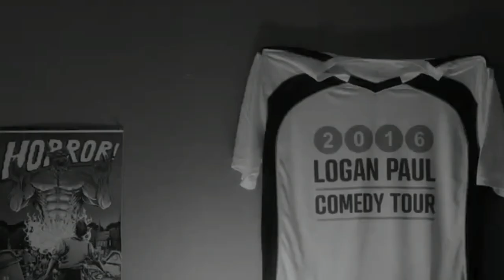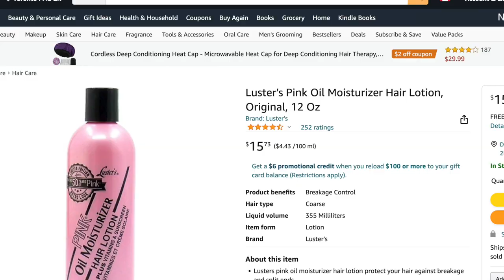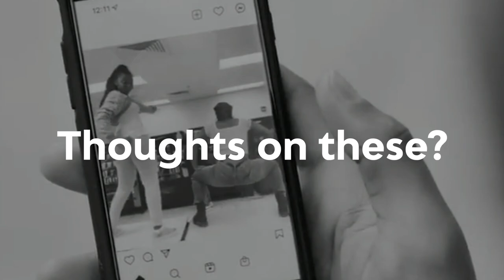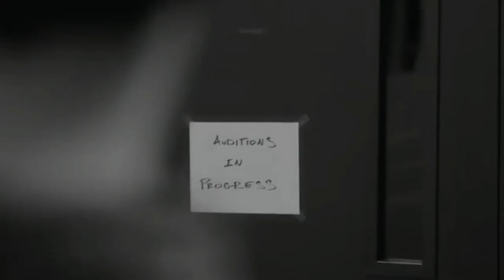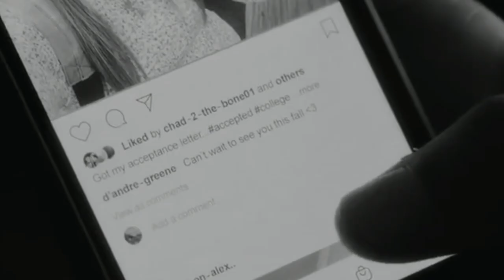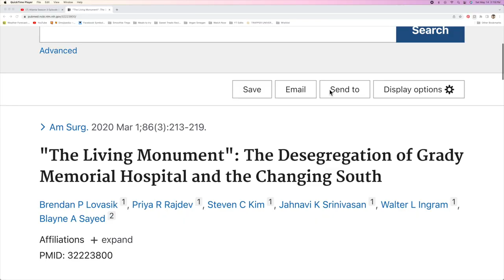Atlanta Season 3 Episode 9 | Review, Recap, Reaction | WHOA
In this Atlanta Season 3 Episode 9 review, let's discuss all the themes in tanother of Earn's crazy dreams

Instagram ○ @alishainc
TikTok ○ @alishainc

◦ Intro  - 0:00
◦ plot line - 0:10
◦ Tyriq IMDB - 2:58
◦ Kevin Samuels - 5:47
◦ All the stereotypes - 9:29
◦ intersectionality - 10:10
◦ eerie timing - 10:53
◦ who get's to judge? - 11:01
◦ not black enough? - 13:63
◦ one year later - 16:40
◦ answers the q's - 18:35